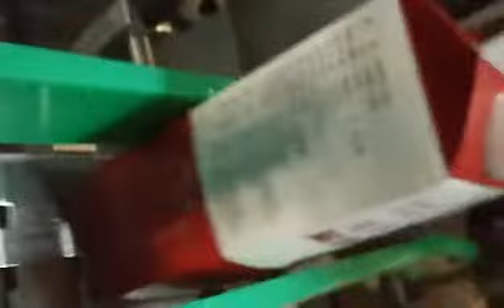Fully automatic roof box filling machine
This outstanding product is one typically integrated with advanced technologies from mechanism, optics, electronics industries.
and it can fill and package a wide range of items, like juice drinks, rice milk, yogurt drinks, grain drinks, tea drinks,
fruit vinegar beverages, fresh milk and yoghurt.

1.Box-taking mechanism 2. Rotary indexing table 3. Unboxing mechanism
4. Press box system  5. Cap-sealing system  6. Filling mechanism 7. Roof seal mechanism
8. Finished products output
Flow chart :
 Take off carton  , Rotate feeding box,  Push carton, Press box,  Capping ,  Filling,  Top sealing   , Output
if you are interesting in this machine, please contact with me.